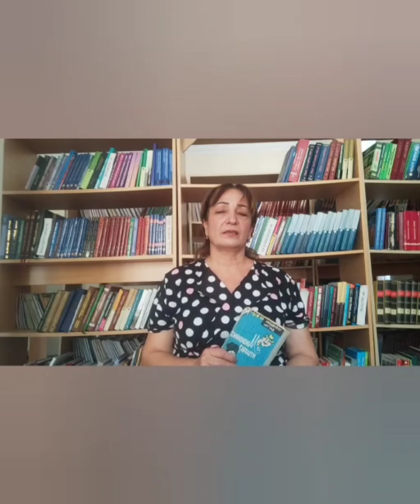“Qara qız povesti”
Bərdə Regional Mədəniyyət İdarəsinin tabeliyində olan Bərdə rayon MKS-nin 2 nömrəli şəhər kitabxana filialı yazıçı, dramaturq Abbasov Seyfəddin Əliağa (Seyfəddin Dağlı) oğlunun anadan olmasının 100 illiyi münasibətilə “Qara qız povesti” adlı videoçarx hazırlayıb.